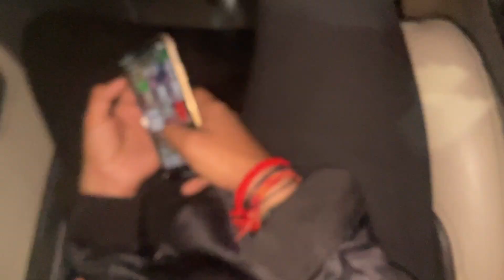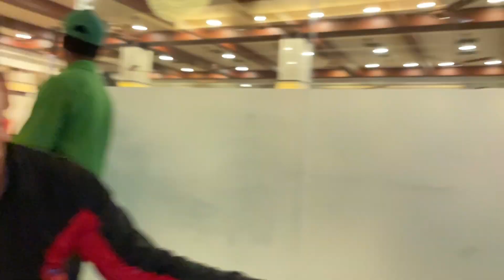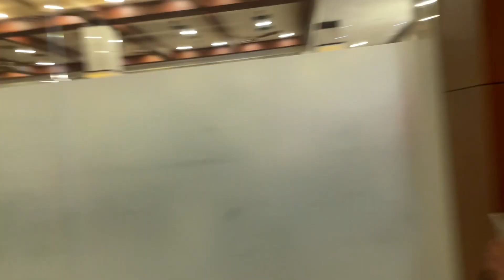Amrik Sukhdev Dhaba जाने से पहले ये Video जरूर देखे 😱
Thankyou guys for watching this vlog
Or is video ko jyada se jyada share bhi karen😄